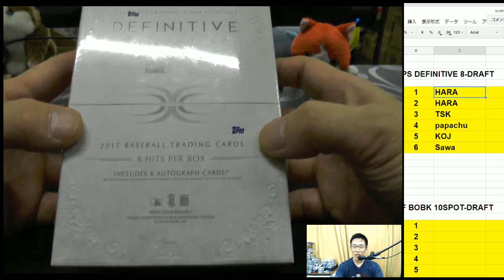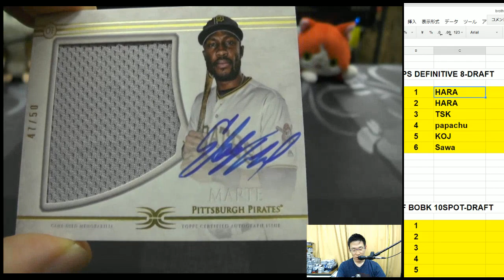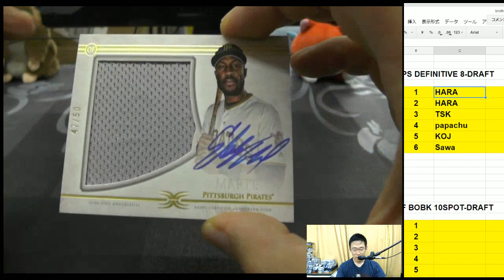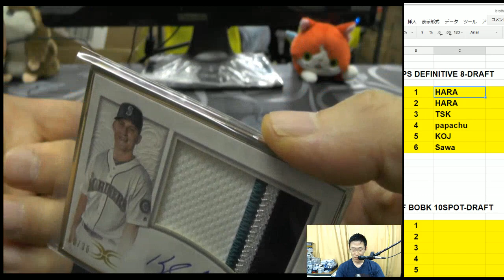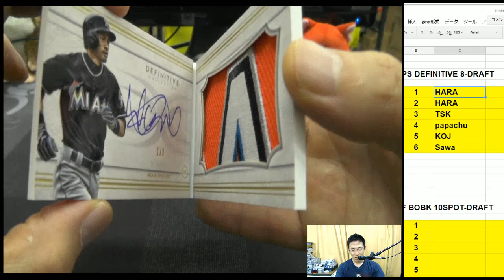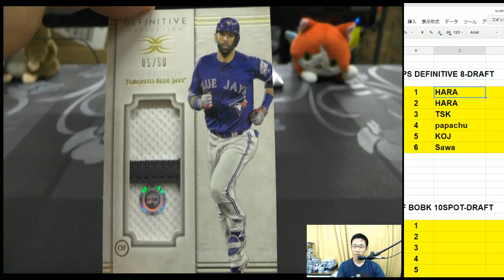イチロー選手の直筆サイン当てた！BGB677 2017 TOPPS DEFINITIVE 1BOX GB KAZUTOKYO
イチロー直筆サイン当てた！BGB677 2017 TOPPS DEFINITIVE 1BOX GB KAZUTOKYO